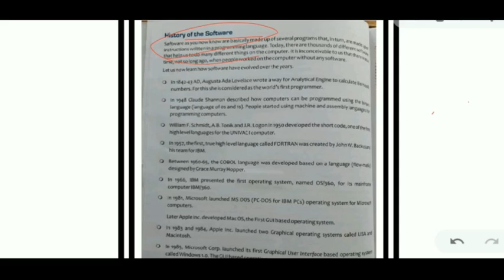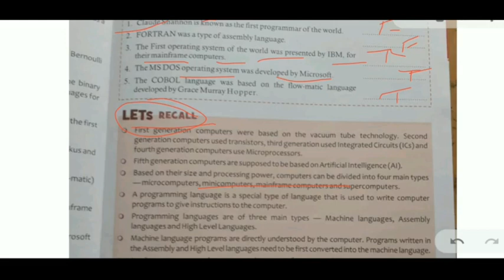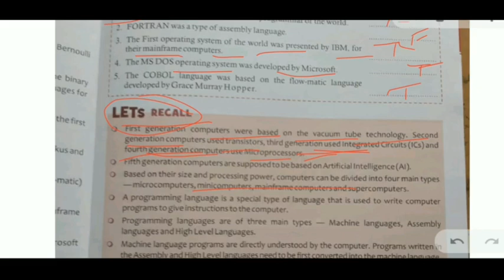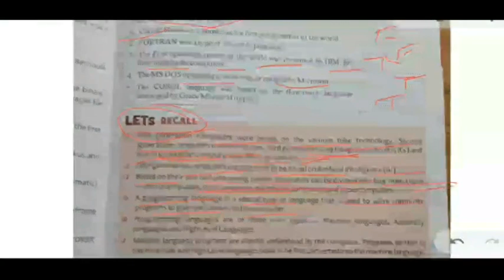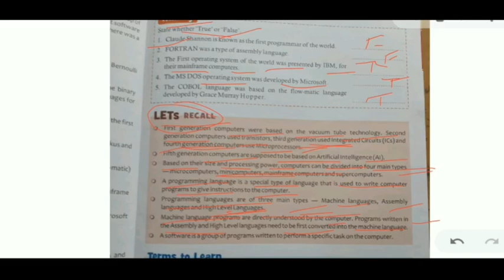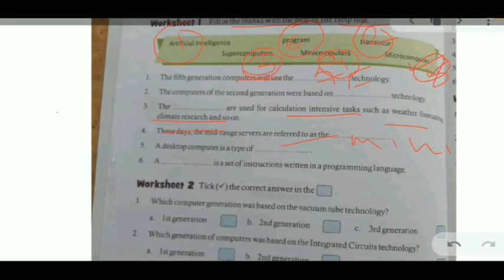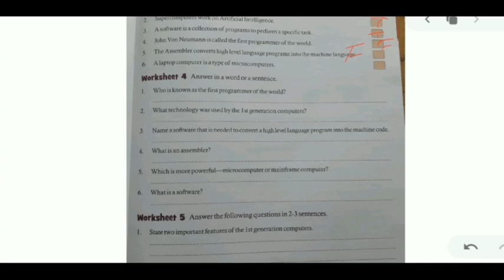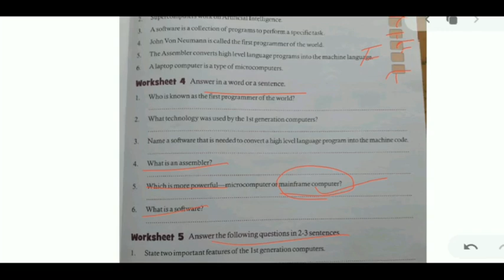Class 6 Exercises